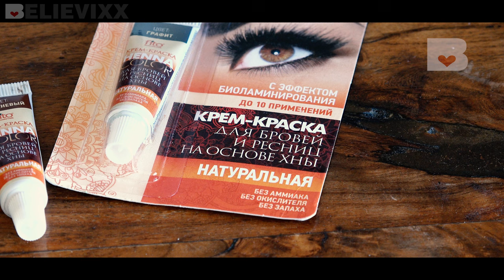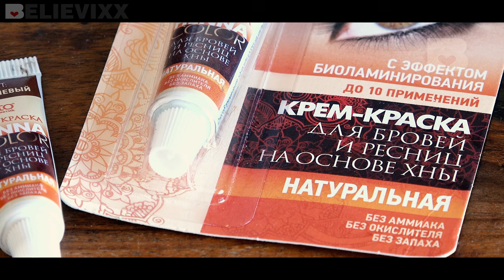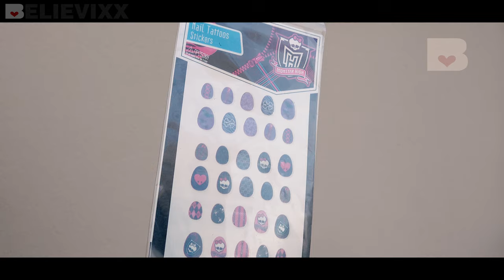Лайфхаки с бровями ИДЕАЛЬНЫЕ брови хной ЗА 5 МИНУТ / КАК ОТРАСТИТЬ БРОВИ ? Окрашивание бровей хной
Реконструкция бровей и окрашивание ресниц хной, ощущения и результат. Так как у меня светлые волоски на бровях, я испробовала этот способ на себе. И осталась довольна результатом и своим "преображением", потому что брови выглядят достаточно натурально. Моё последнее видео